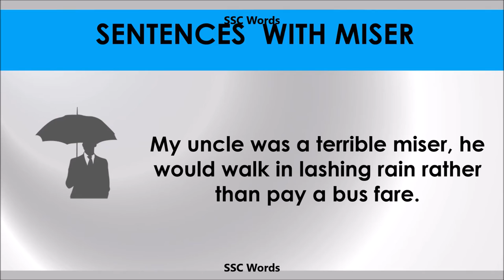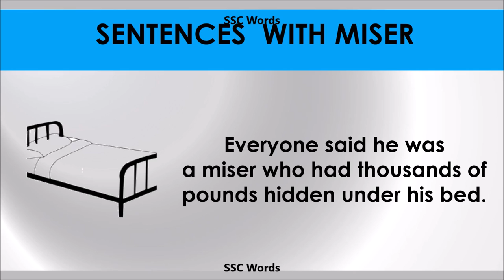Miser - Improve English - Meaning and 5 sentences - GRE / CAT / GMAT word - SSC Words